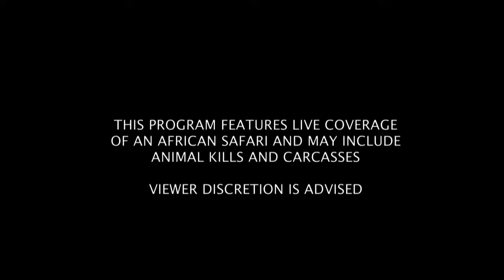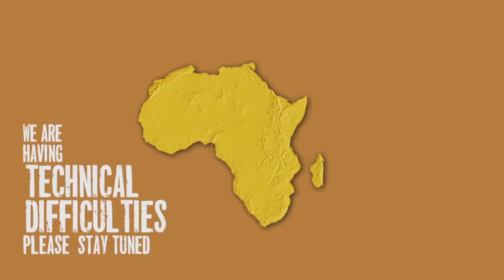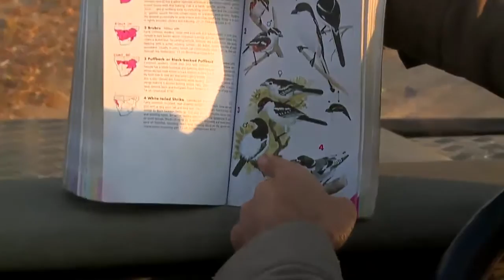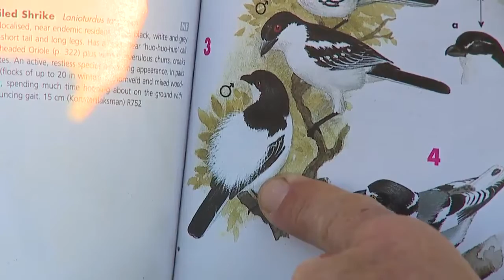Sabi Sand Wild Safari Live July 2 2016 sunrise